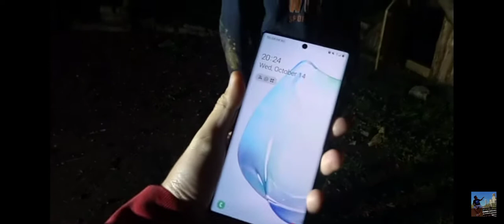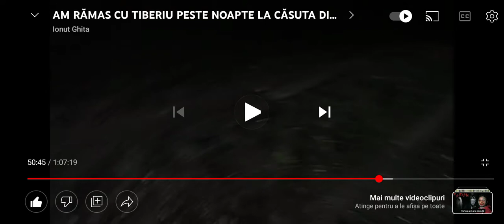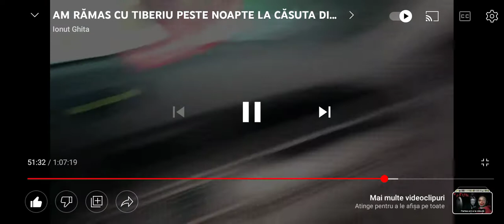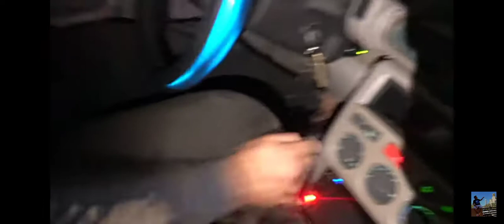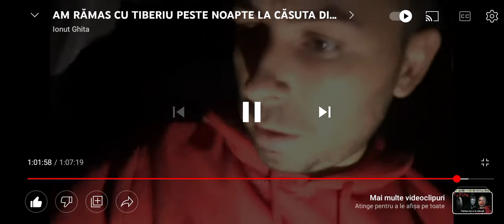Ionuț Ghiță și Tiberiu adormit o noapte la căsuță